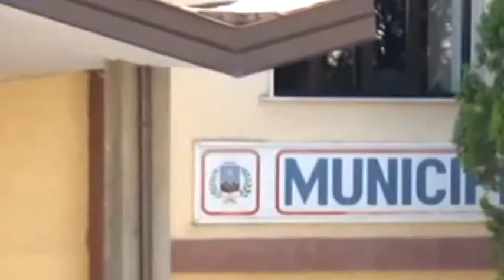Cani avvelenati a Sassano. Associazione animalista mette taglia 5.000 euro per trovare colpevoli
Una taglia di 5.000 euro a chi fornirà notizie utili a risalire all'autore della strage di cani avvenuta a Sassano, paese cilentano a  sud di Salerno. Quattordici i cani avvelenati nei giorni scorsi, strage sulla quale stanno indagando i carabinieri dopo la denuncia presentata dal sindaco della cittadina a cui si aggiunge la taglia di 5000 euro messa a disposizione dall'Associazione Italiana Difesa Animali ed Ambiente che verrà pagata a chiunque sia in grado con la propria testimonianza e le informazioni in suo possesso di consentire l'individuazione e la condanna del responsabile o dei responsabili di tali avvelenamenti. La testimonianza, che non può essere anonima, deve essere fornita ai carabinieri sotto forma di denuncia formale, si può anche contattare il numero AIDAA per informazioni tutti i giorni dalla 17 alle 19 chiamando il 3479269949.